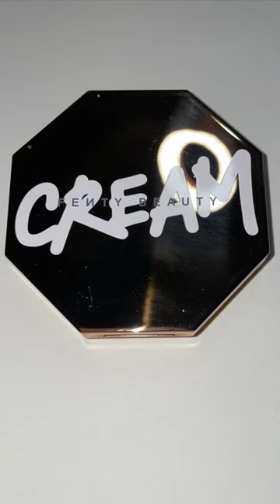😊 makeup shorts ytshorts #2023 favorite